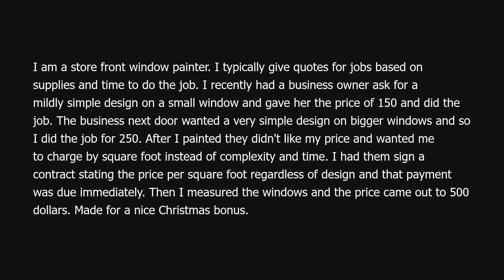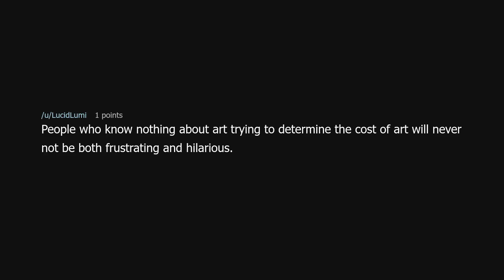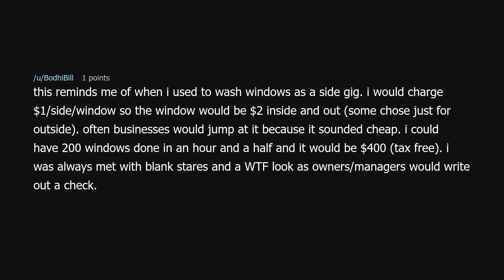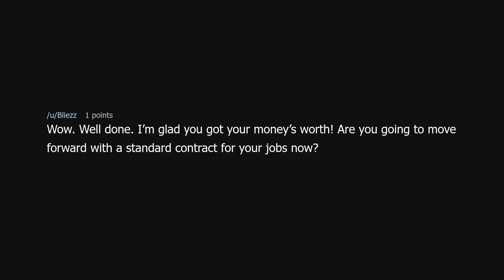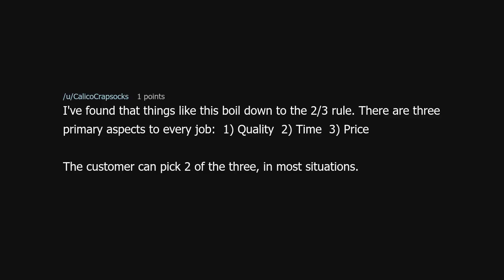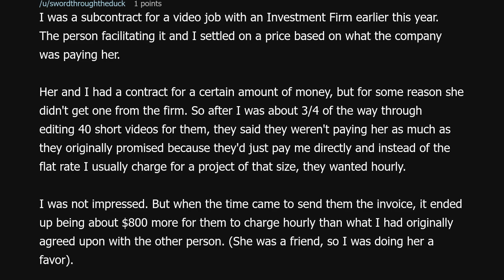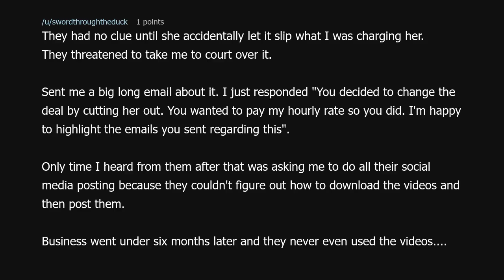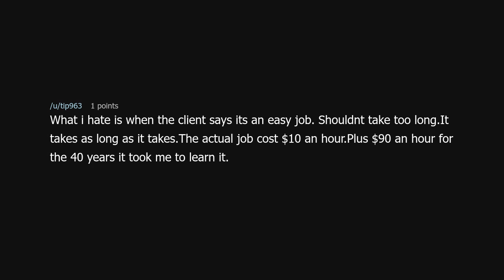Want me to quote you on size instead of time? Okay you can pay more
Want me to quote you on size instead of time? Okay you can pay more (r/MaliciousCompliance)

Source: StormingSunshine on Reddit (link removed because YouTube keeps dinging me for linking to a "site with nudity"!?)